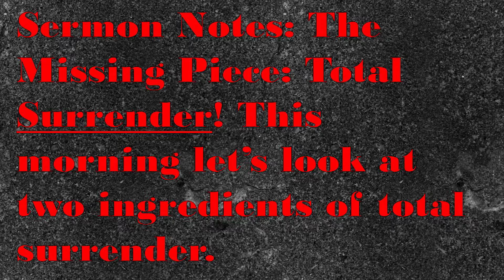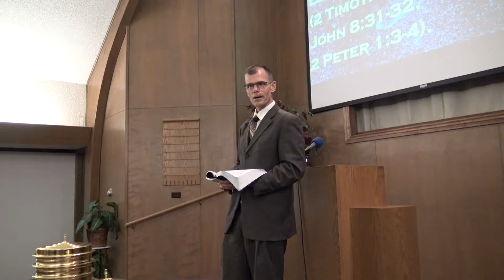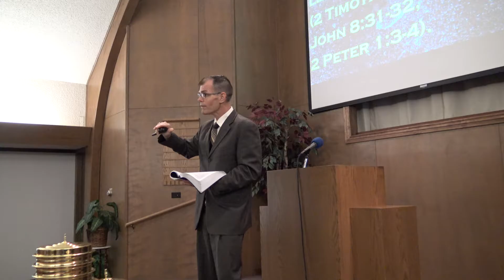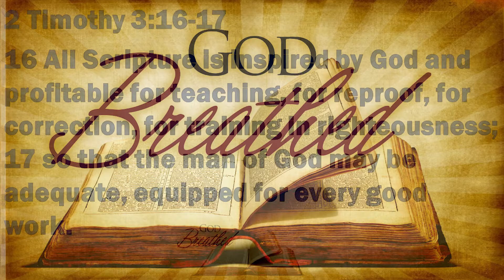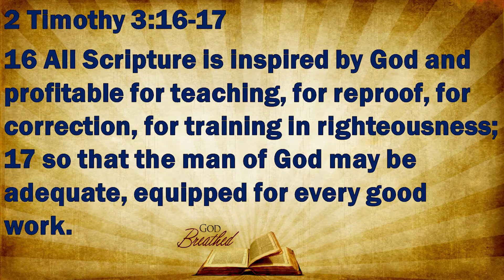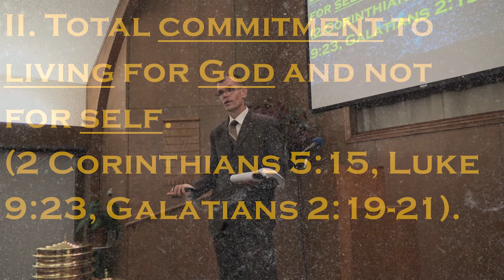The Missing Piece (Sunday 9-11-16)